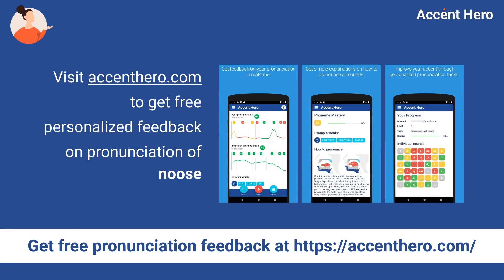NOOSE - Meaning and Pronunciation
How to pronounce noose?

This video provides examples of American English pronunciations of noose by male and female speakers.
In addition, it explains the meaning of noose through a definition and several visual examples.

IPA Transcription of noose is /nˈuːs/.

Definition of noose:
A noose is a loop of rope or wire that is used to hang someone.

If you'd like to test your pronunciation of noose, check out Accent Hero's real-time pronunciation feedback tool: